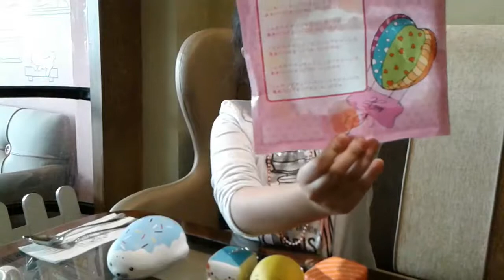Squishy haul ( bahasa indo) 😀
Mochiseal, tofu, onogiri, walruswhite